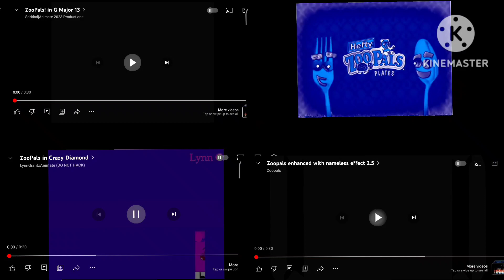ZooPals Quadparison 3